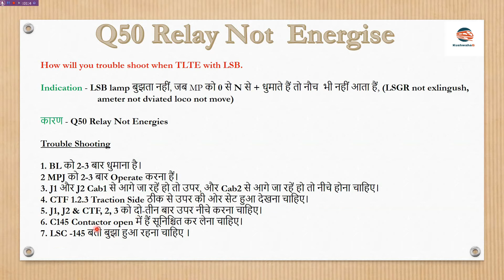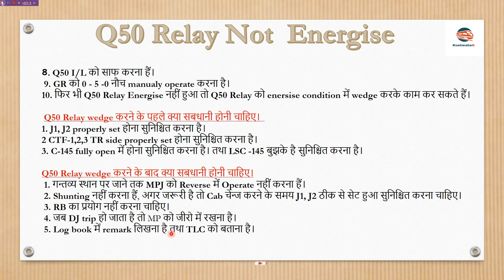Q-50 RELAY NOT ENERGIES/ Q-50 रिले energies नहीं हो रहा है! LOCO में TLTE WITH LSB समस्या आ रहा है!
HI FRENDS,
                    AAJ HAM JANEGE TLTE WITH LSB PROBLEM K BARE ME/ Q-50 RELAY NOT ENERGIES. Q-50 RELAY WEDGE BEFORE PRECAUTIONS AND AFTER PRECAUTIONS. Q-50 रिले इनरजाइज नहीं हो रहा है तो क्या करें, यदि Q-50 रिले वेज किये तो पहले ओर बाद कया सावधानी रखेंगे!!